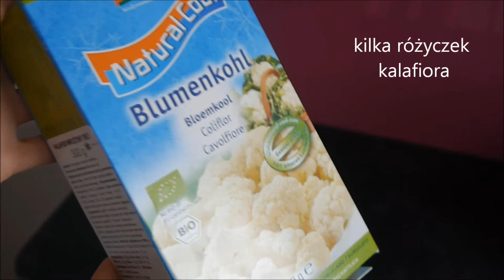Zupka z rybą, ryżem i warzywami po 6 miesiącu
Prosta zupka dla maluszka.

Składniki (porcja na 2 dni):
- kawałek ryby (pstrąg/łosoś)
- 2 łyżki ryżu
- 1 marchewka
- 3-4 różyczki kalafiora (może być mrożony)
- 1 łyżeczka masła

Przygotowanie:
Usuwamy z ryby ości, wkładamy do garnka, zalewamy małą ilością wody i wstawiamy do gotowania. Kiedy pojawi się szumowina, zdejmujemy ją. Marchewkę obieramy i kroimy w plasterki, a następnie razem z kalafiorem dodajemy do garnka. Gotujemy około 15 minut. Ryż opłukujemy i dodajemy do zupki. Gotujemy jeszcze wszystko kolejne 15 minut. Gotową zupkę blendujemy i podajemy.